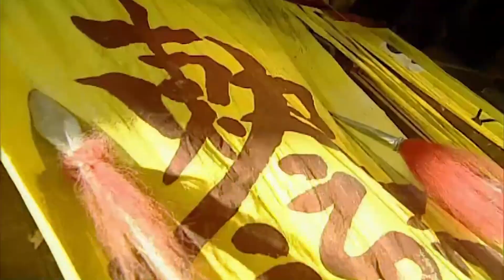Xuân Quang Xán Lạn - Tập 15 ‖ Từ Tranh ‖ Phóng tác từ "Tứ đại kỳ thư" nổi tiếng thế giới của TQ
📌Tóm tắt nội dung phim Xuân Quang Xán Lạn📌:

Phim kể về hành trình tu đạo của Trư Bát Giới. Vốn là một chú lợn nhỏ bình thường, vì muốn trốn thoát thảm cảnh bị biến thành thức ăn, Bát Giới (Từ Tranh) vô tình cứu tiên Thái Bạch (Tôn Hưng). Để cảm ơn, Thái Bạch biến Bát Giới thành người một ngày. Tuy nhiên, quyết tâm không làm lợn một lần nữa, Bát Giới lên đường tầm sư học nghệ. Trong hành trình này, Bát Giới nhận được sự giúp đỡ của Tiểu Long Nữ, con gái của Đông Hải Long Vương. Dù biết Bát Giới luôn mơ tưởng đến Hằng Nga, Tiểu Long Nữ vẫn một lòng ở bên giúp đỡ Trư Bát Giới.